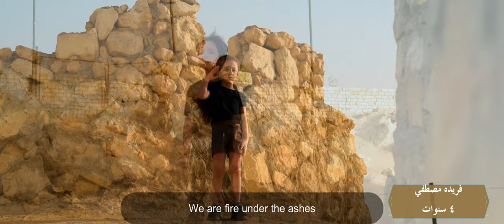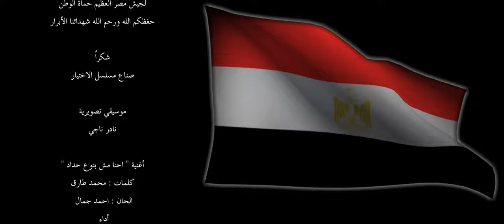منسي جيل بيسلم جيل ..